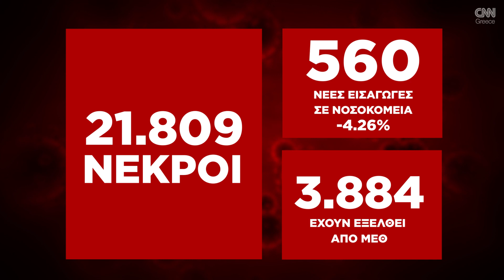Κορωνοϊός: Η εξάπλωση της Covid 19 στην Ελλάδα με αριθμούς (14/01)